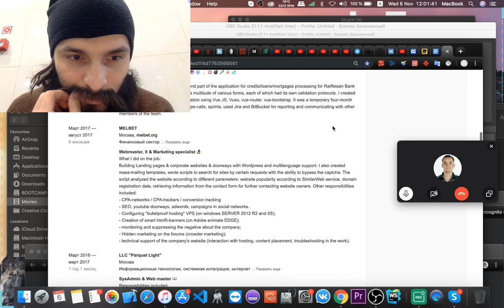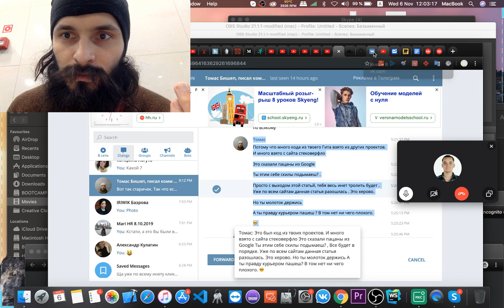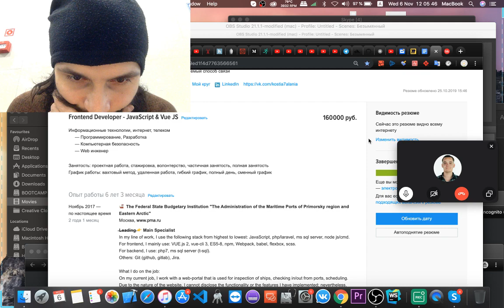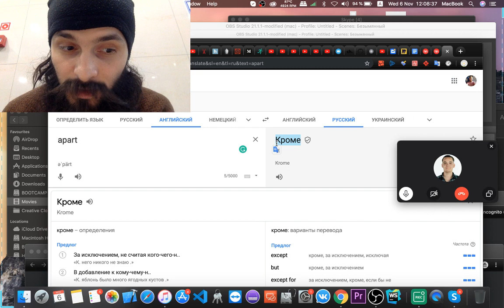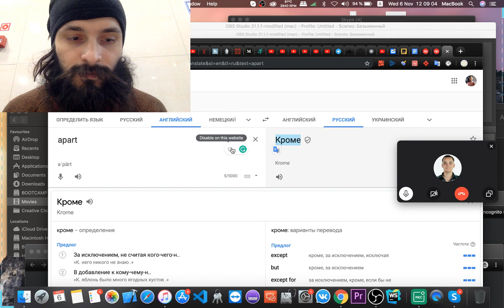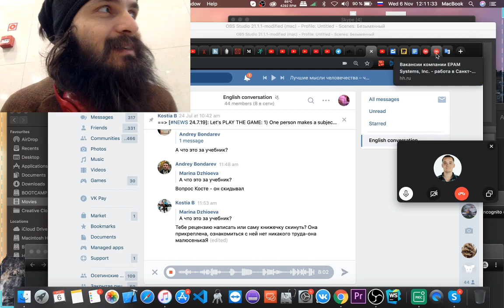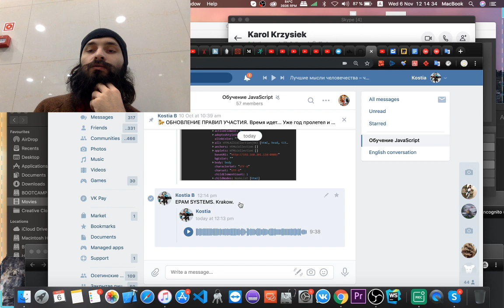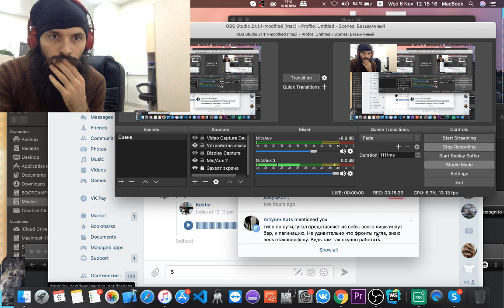[HR] Собеседование в EPAM SYStEMS KRAKOW Frontend Developer with relocation pack. 6.11.2019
Результат: я его игнорил неделю (занятость, куча собесов), после чего он написал, что больше не может ждать и досвидос.
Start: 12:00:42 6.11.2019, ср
ЕРАМ – международная IT-компания, производим ПО – от начала и до конца. Заказчики – международные финансовые, торговые, медицинские, медиа- и другие компании.
В команде ЕРАМ больше 30 000 специалистов.
--- все началось 2 ноября 2019:
проснулся с утра и вижу оповещения на телефоне, что EPAM заходил несколько раз, затем вижу письмо:
Igor
Константин, добрый день.
Меня зовут Игорь, я представляю компанию Epam Польша.
Увидел ваше CV на сайте hh,ru, правильно понимаю, что рассматриваете сейчас предложения о работе?
Мы бы хотели обсудить с вами позицию Senior/Lead Front-End Developer with Angular, открытую у нас в компании.
Подскажите, было бы ли вам интересно пообщаться с нашими ребятами и узнать более подробно о проекте?

Const
Можно пообщаться, только я по vue спец

Igor
Отлично, у нас как раз есть позиция и с vue.

Const
Ну, го тогда

Igor
Еще один момент.
Нам необходимо ваще согласие на хранение вашего CV у нас в компании. Отправлю еще след сообщением.
Dear Konstantin,

Further to our recent communication about EPAM job opportunities and recruitment process - please find our Privacy Policy which explains what data we collect and what we do with it.
Please take a moment to read it and let me know whether you are happy for us to keep your personal data as set out in the Data Retention section.
If you agree please confirm it with email adding: "I consent to EPAM retaining my personal data as set out in the retention section of EPAM’s Privacy Notice".
Applicant Privacy Notice
[Photo]

Igor
Может есть CV в английском варианте тоже?
А то на hh есть пара слов на русском, наши менеджеры не будут понимать, что они значат))

Const
А какое именно CV щас у тебя?

Igor
[Photo]
Это, это как я понимаю английски вариант, но там есть русские слова - месяца, горда и тп

Google Docs = Kostya_Vlastelin_JS

Igor
Спасибо
это идеальный вариант
С вами свяжется сегодня/завтра мой коллега Karol.
Он занимается этой позицией и сможет более подробно рассказать о позииции и проекте.
Если вдруг чего, я всегда доступен тут.

FEEDBACK
Communities where I outline interesting topics for me
SUPPORT
OTHER
=== TAGS ===
путешествия вакансия,FRONTEND DEVELOPER INTERVIEW,релокация js,mintos,alex-staff, фронтенд,удаленная работа,js удаленка,frontend remote interview работа в bell integrator отзывы